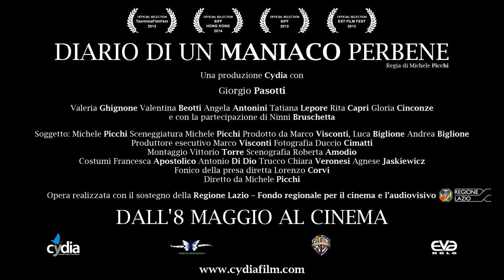Giorgio Pasotti "DIARIO DI UN MANIACO PERBENE" - Trailer Ufficiale HD - Dall'8 Maggio al Cinema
DALL'8 MAGGIO AL CINEMA!

Per la "Festa del Cinema", dall'8 al 15 maggio, andare al cinema costa la metà! Che aspettare??

- Lupo , comico e disperato artista quarantenne, interpretato da Giorgio Pasotti, nella sua vita non ha mai concluso niente, a partire dalle donne. D'altronde, è un "maniaco perbene" e come tale, vede la sua vita attraverso uno "spioncino". Trascinato dalle proprie manie e dai suoi eterni interrogativi sul mondo, a suo modo rassicura ed approccia ogni "categoria" di donna, dalla sensuale "esperta di Hemingway e di Kamasutra", alla giovane suora, che corteggia spudoratamente usando come pretesto i propri finti dubbi "teologici" -

"DIARIO DI UN MANIACO PERBENE" Regia di Michele Picchi

Una produzione CYDIA

Distribuito da CYDIA in collaborazione con: MARIPOSA CINEMATOGRAFICA

Cast
GIORGIO PASOTTI,
Valeria Ghignone, Valentina Beotti, Angela Antonini, Tatiana Lepore, Rita Capri, Gloria Cinconze  e con la partecipazione di Ninni Bruschetta

Soggetto: Michele Picchi Sceneggiatura Michele Picchi
Prodotto da Marco Visconti,Luca Biglione Andrea Biglione
Direttore di produzione Valeria Palieri
Delegato di produzione Cydia Andrea Biglione
Produttore esecutivo Marco Visconti
Fotografia Duccio Cimatti, Montaggio Vittorio Torre, Scenografia Roberta Amodio, Costumi Francesca Apostolico, Antonio Di Dio  Trucco Chiara Veronesi, Agnese Jaskiewicz ,Fonico della presa diretta Lorenzo Corvi

Diretto da Michele Picchi